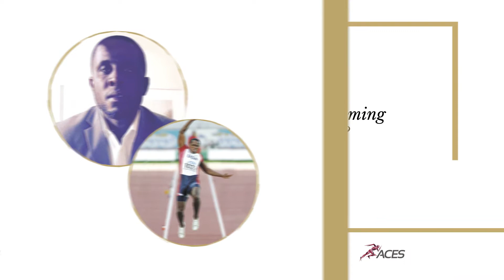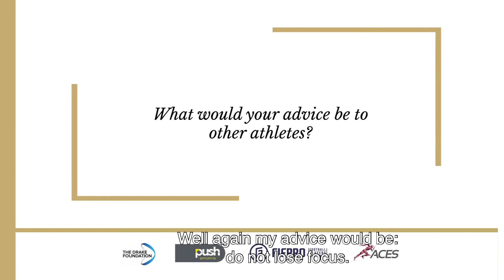Dwight Philips in the book: The Secret Balance of Champions